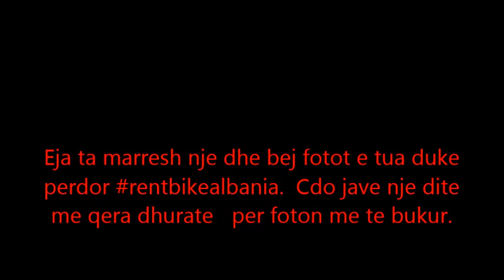Rent Bike Albania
Inizia una nuova avventura, sempre su due ruote! Nessun modo di spostarsi è sinonimo di libertà come farlo su due ruote e nei percorsi urbani lo scooter è imbattibile. Non si tratta di viaggi veri e propri ma un viaggio è bello per i contenuti e non per i chilometri percorsi.